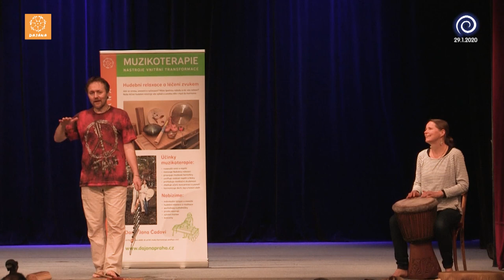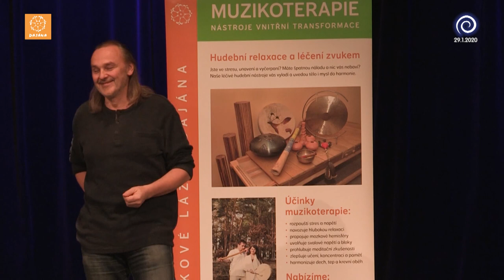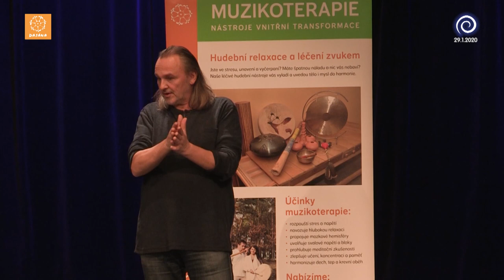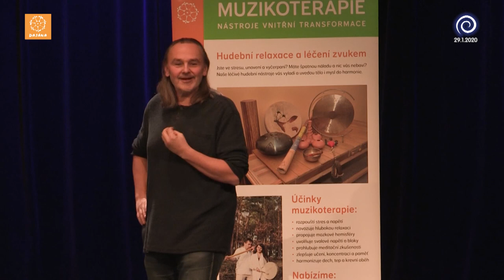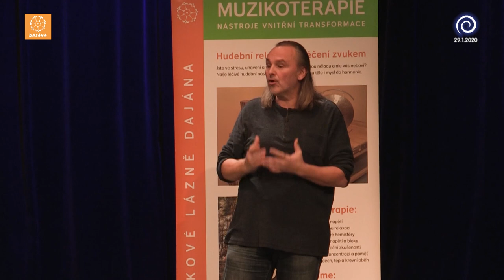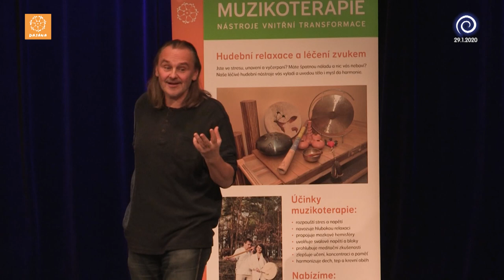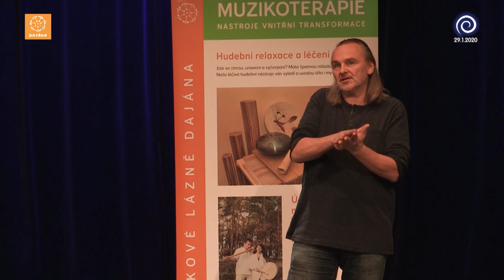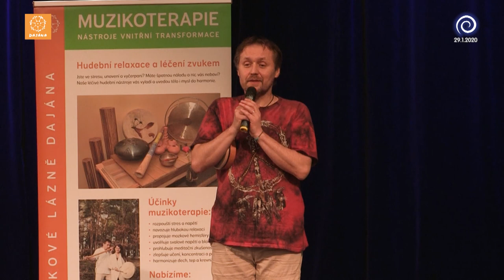Pjér la Šé'z / C.G.Jung: Člověk a jeho symboly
Salesiánské divadlo, Praha - Kobylisy 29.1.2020